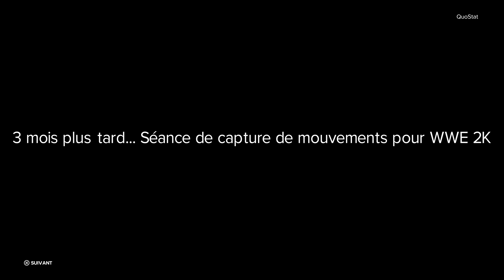WWE 2K23 THE LOCK - MA CARRIÈRE #13 | JE SUIS VIRÉ DE LA WWE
Voici le Gameplay FR de l'épisode 13 du Mode carrière sur WWE 2k23

L'adresse Postale pour envoyer vos lettres courriers:

DPA Montreuil
MrQuoty
257 Rue De Rosny
93100 Montreuil